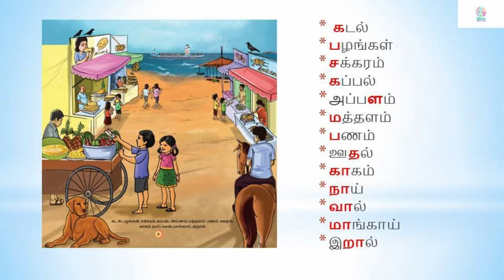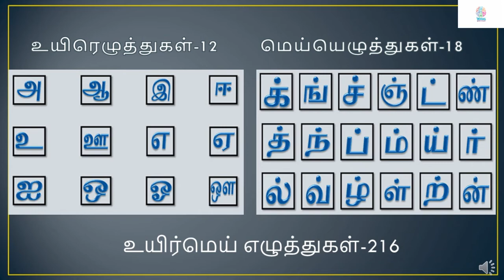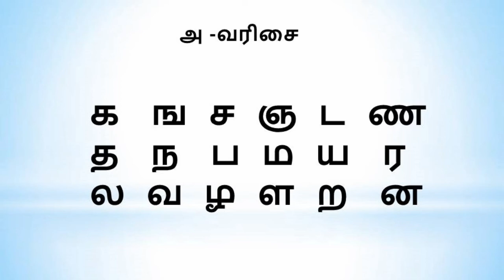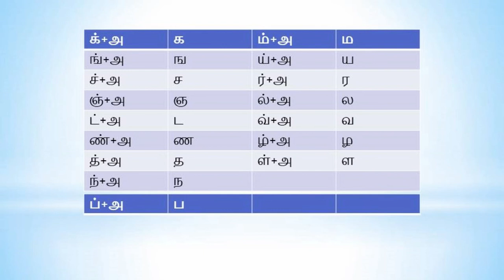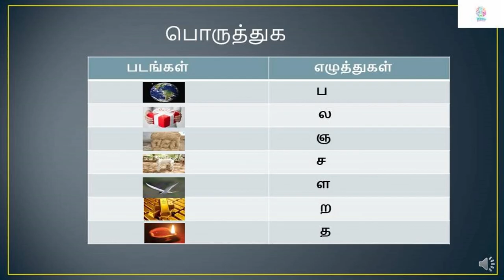GRADE 1|TAMIL|SAMACHEER|KADARKARAIKKU SELVOMA|PART1OF 2|VGC